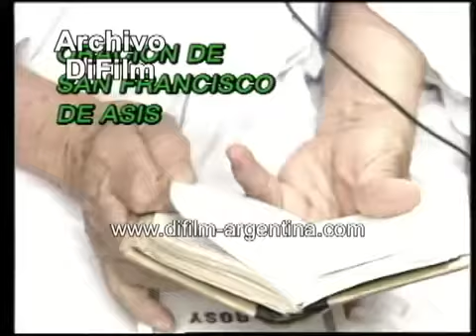Madre Teresa de Calcuta Entrevista de Daniel Hadad DiFilm 1996